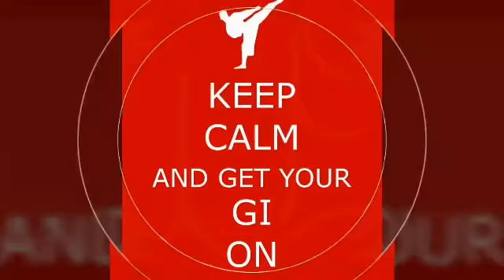KICKBOXING Liam whelan